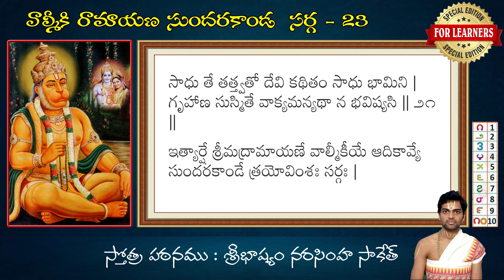SundaraKanda Sarga 23 of Valmiki Ramayana with telugu lyrics.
SundaraKanda Sarga 23 of Valmiki Ramayana with telugu lyrics for learners by Saketh.